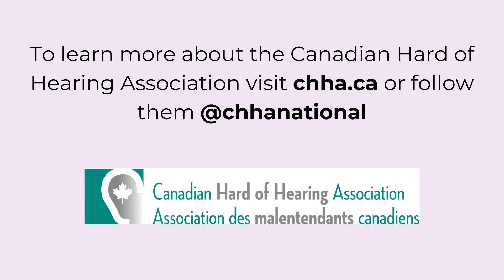Hear Me Out Ep.1 Programs, Scholarships and Advocacy with the Canadian Hard of Hearing Association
This episode features the Executive Director of the Canadian Hard of Hearing Association

The Canadian Hard of Hearing Association (CHHA) stands as a beacon of hope and a source of strength for people with hearing loss across Canada.

Canadian Hard of Hearing Association
Connecting Canadians with Hearing Loss

ReLiv Organics
Skincare without the toxins

Hear Right Canada
Quality Hearing Care For Less